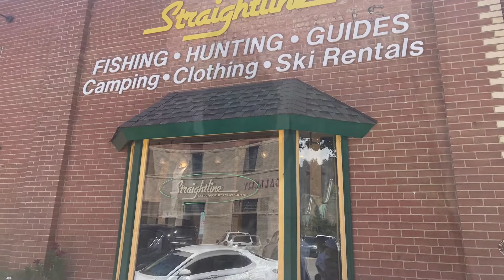CDT day 101